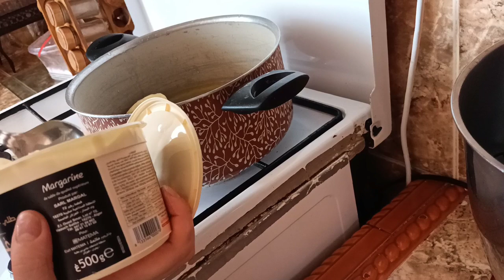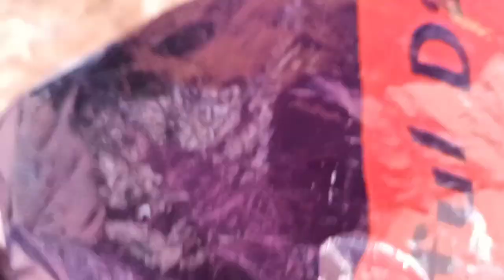شوفو شكون جا🤔درو فال لبنتي فرحوها😘واناحضرتلهم اطمين احمان لبجاوي🤩 وتفكرنا يامات زمان😍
شوفو شكون جا درو فال لبنتي فرحوها وانا حضرتلهم اطمين احمان لبجاوي وتفكرنا يامات زمان

اطمين احمان لبجاوي ،اطمين احمن#نونو_وافكارها